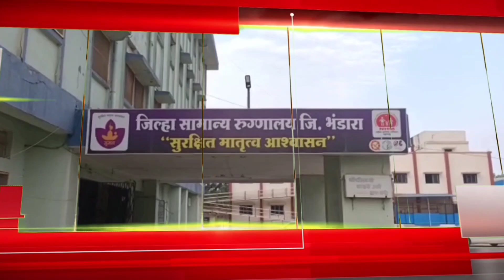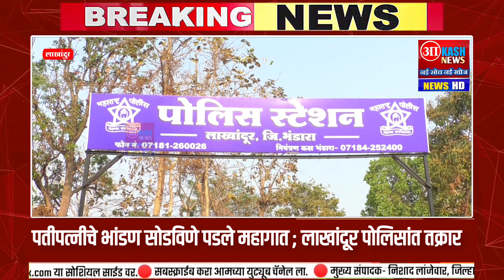Breaking Lakhandur | पतीपत्नीचे भांडण सोडविणे पडले महागात